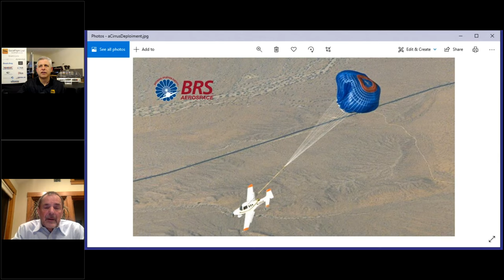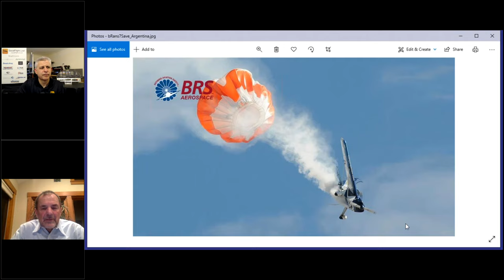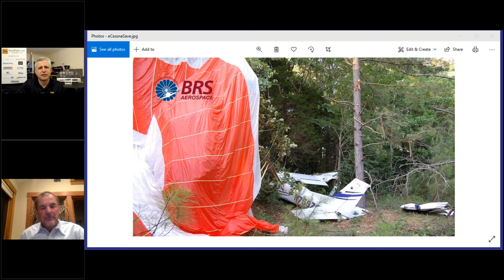SocialFlight Live! - Inventing the Whole Aircraft Parachute with BRS's Boris Popov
Boris Popov is a legend in the world of general aviation.  He immigrated to the USA from Munich Germany in 1949 fell in love with aviation and, following a near-death experience, made it his life’s work to create a safe landing solution when all else fails in an aircraft.  In 1981 he founded Ballistic Recovery Systems (BRS).  If you look at the type certificate for the Cirrus aircraft, you will see BRS listed as the parachute recovery system.  Today, the systems developed by BRS have saved 438 lives and sold over 35,000 systems throughout the world.  It's another amazing episode of SocialFlight Live!